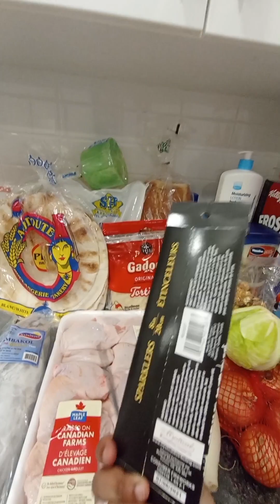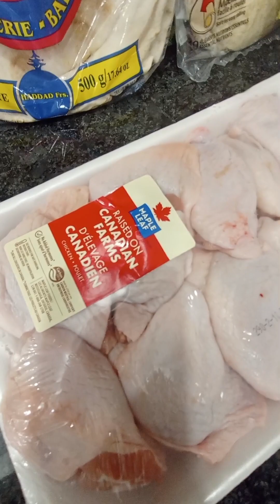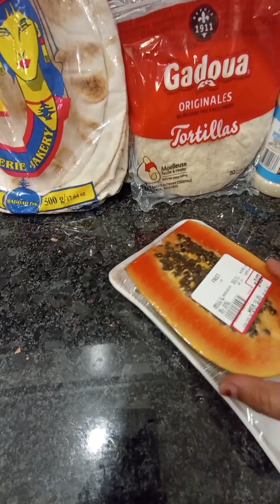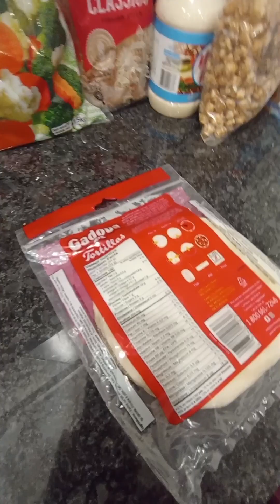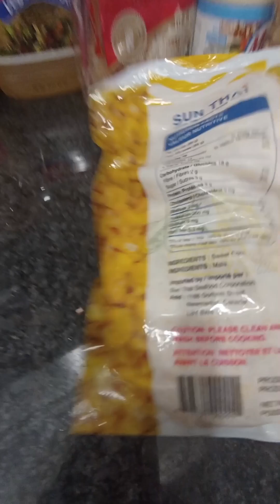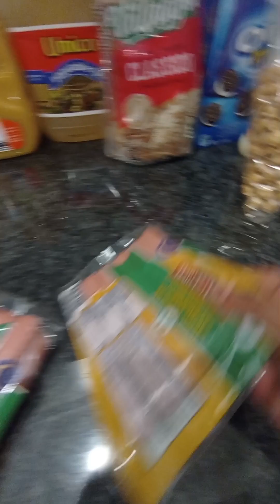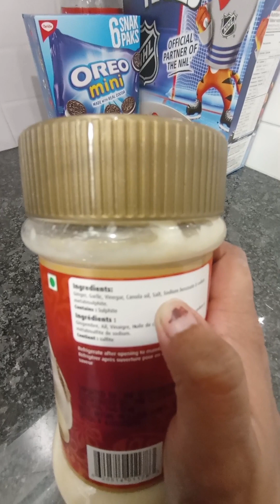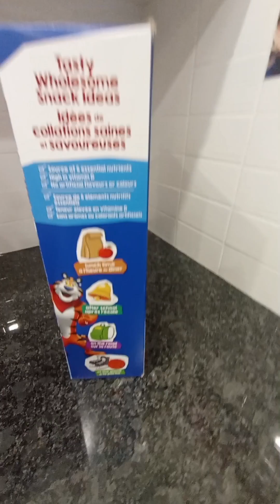Monthly 2nd Grocery Shopping from my First Income in Canada...🇨🇦